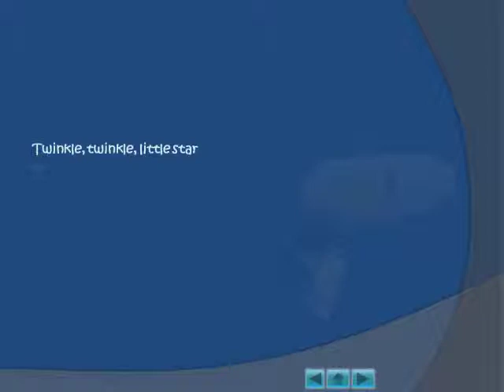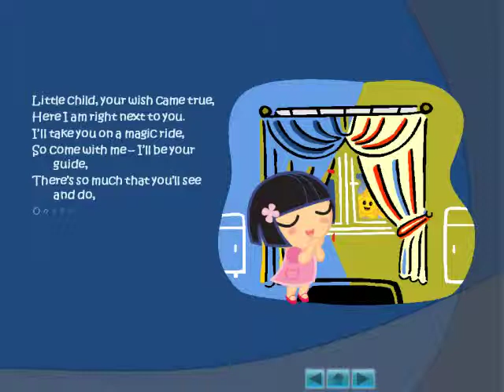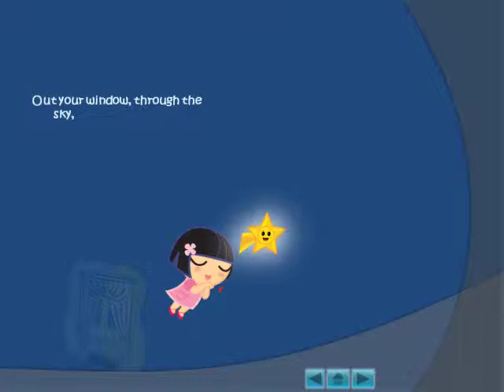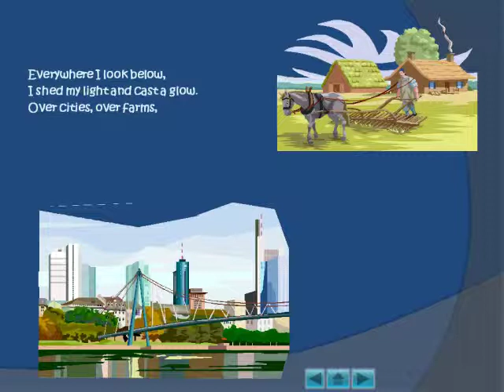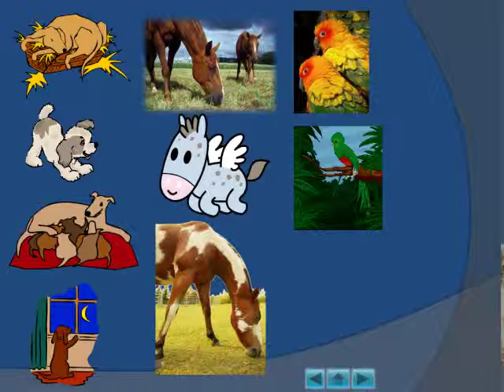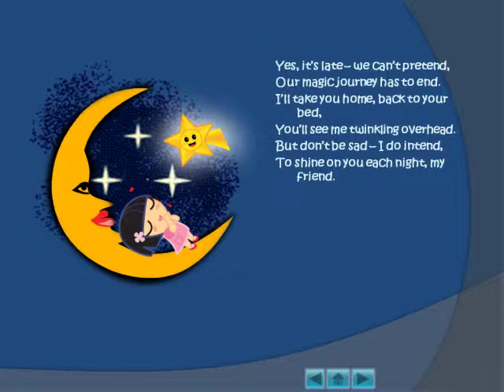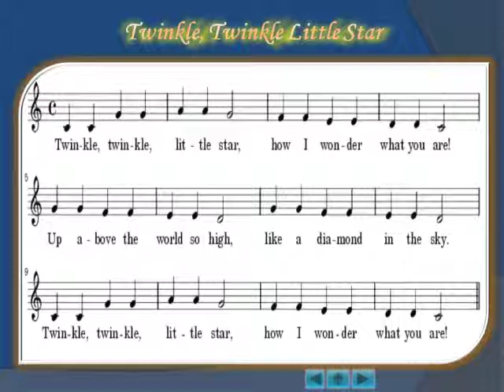Twinkle Twinkle Little Star - Yesenia Gallardo